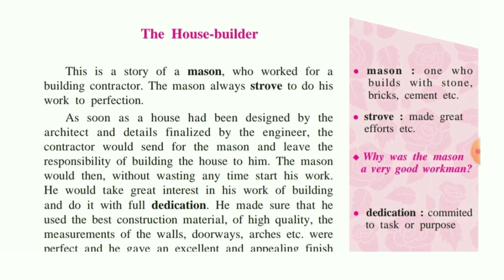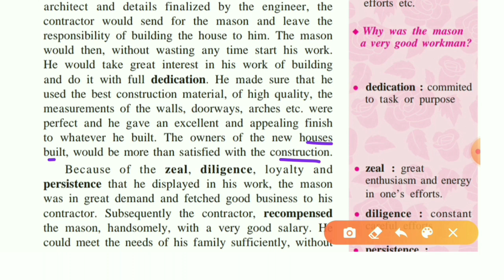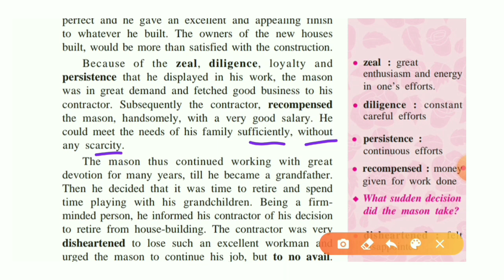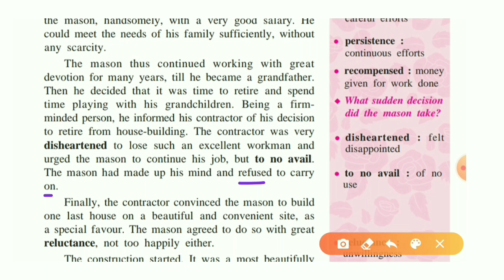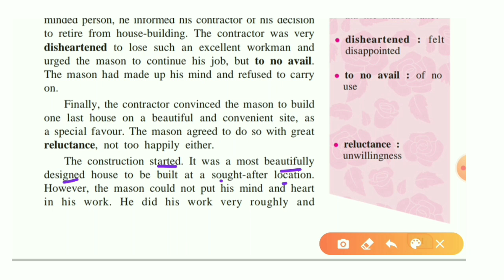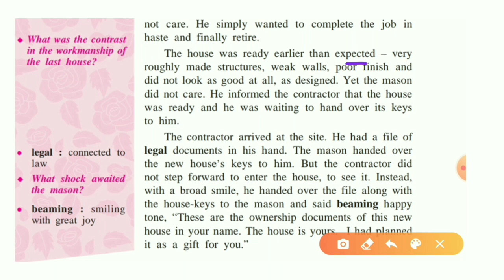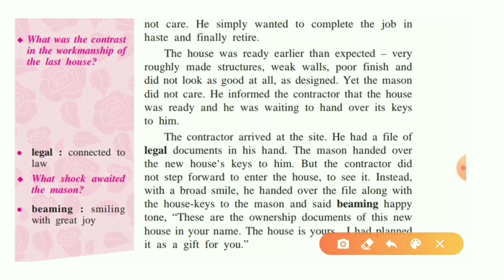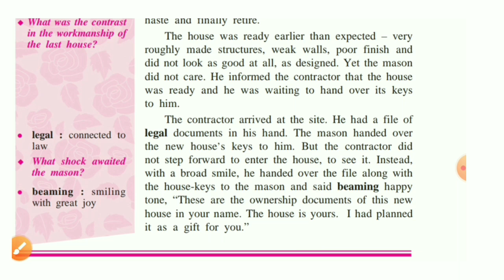2.2 the house builder | 2.2 the house builder in marathi | the house builder 8 th class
S P Academy ,
Learn -
2.2 the house builder , 2.2 the house builder 8 th class  in marathi.